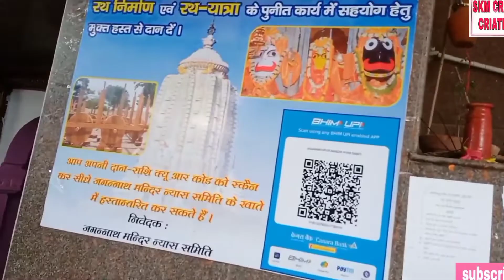Jagarnath temple Ranchi India 2nd jaganath temple में श्रद्धालु पहुंचे हजारों में कोरोना के बाद।।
jagarnath temple में श्रद्धालु पहुंचे भारी मात्रा में कोरोना के बाद बड़ी संख्या में लोग video देखे ।
लोगो ने सैंकड़ो और हजारों की संख्या में आनन्द लिया।

this is my video link

jgarnath mandir
dhurwa madndir
video
Ranchi jagarnat temple
jaganath temple
blogs video
jagarnath

and thanks for supporting me।

johar jharkhand।।।।